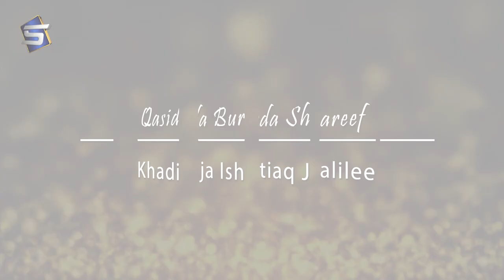Kids Ramzan Special Naat | Maula Ya Salli Wa Sallim | Studio5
TITLE :  Maula Ya Salli Wa Sallim | Qaseeda Burda Sharif
ARTIST: Khadija Ishteyaq Jalili with Kids
LABEL : STUDIO 5.